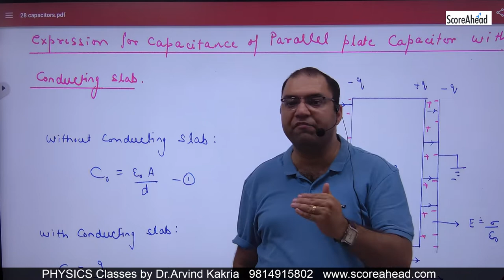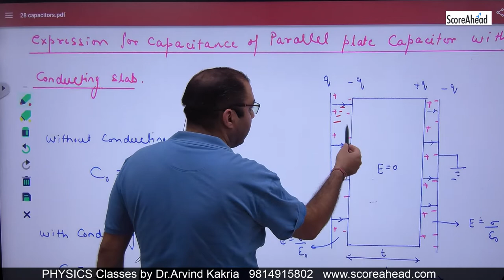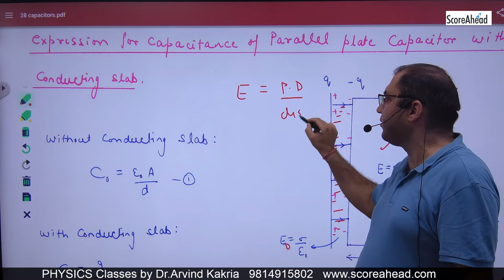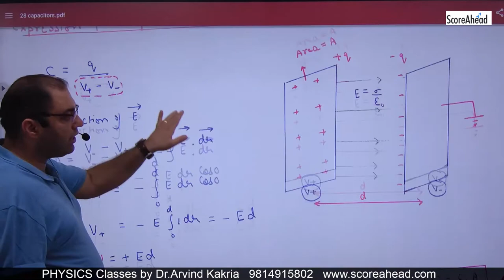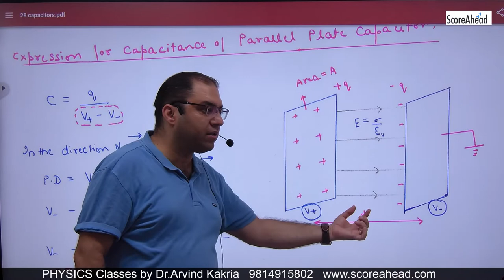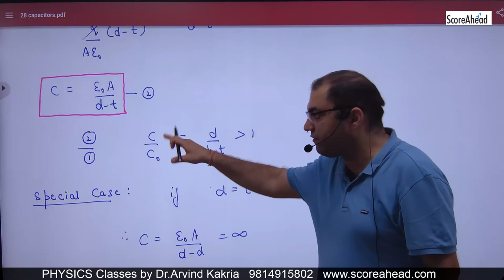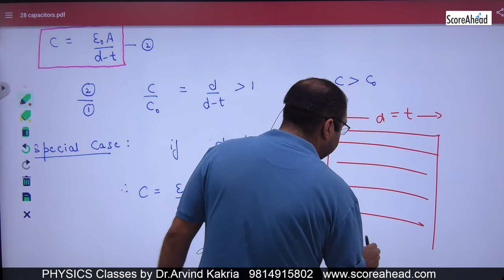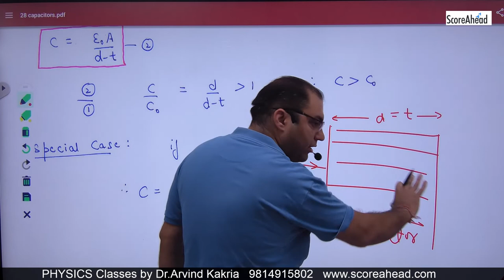54 Capacitance of Prallel plate capacitor with conducting slab